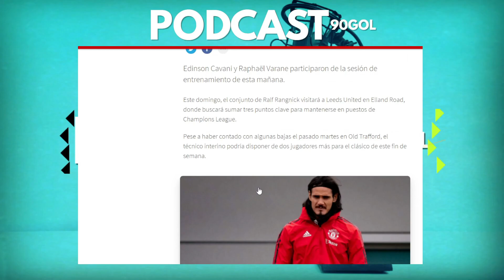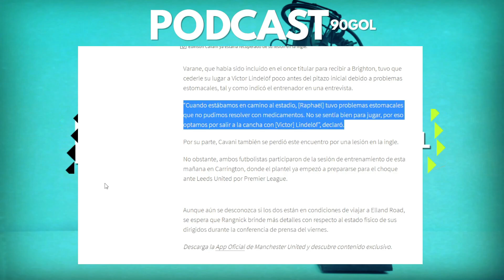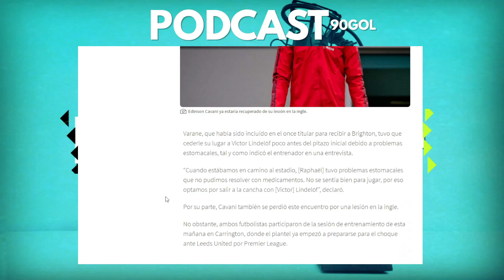Edinson Cavani y Varane vuelen a entrenar y están listos para el DOMINGO United vs LEEDS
Gracias